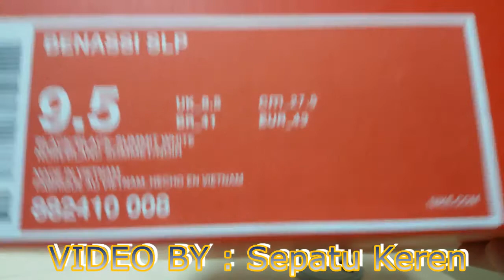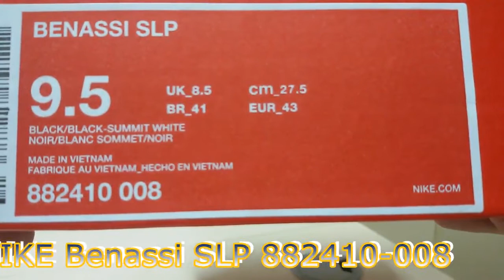Unboxing Slip On Nike Benassi SLP 882410-008